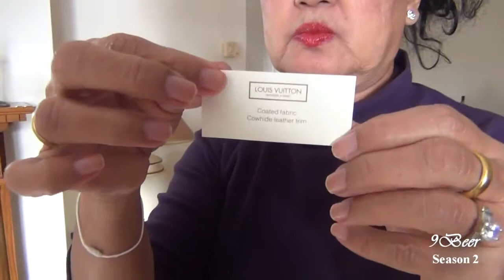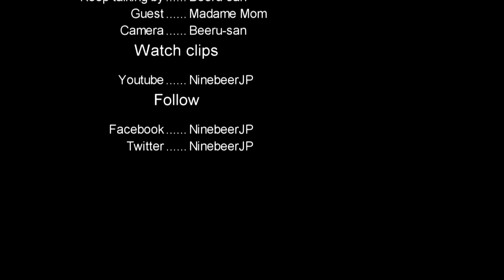Louis Vuitton Monogram Speedy 30 Bandouliere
คุณนายแม่รีวิวของขวัญวันเกิด